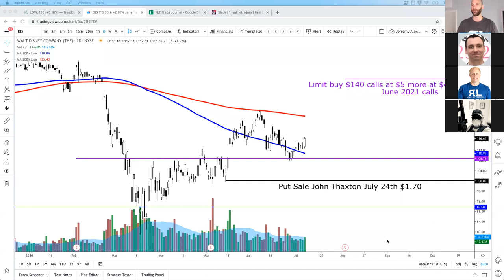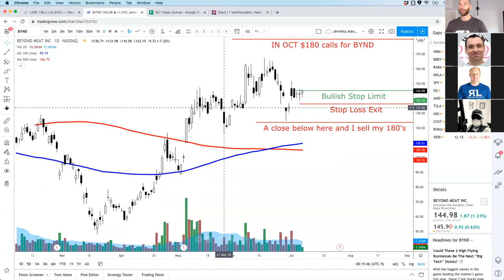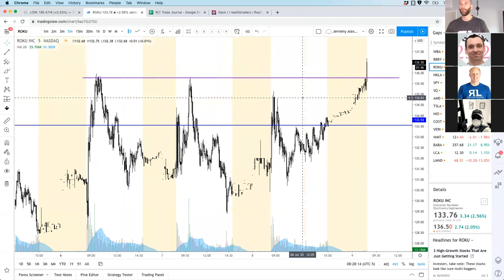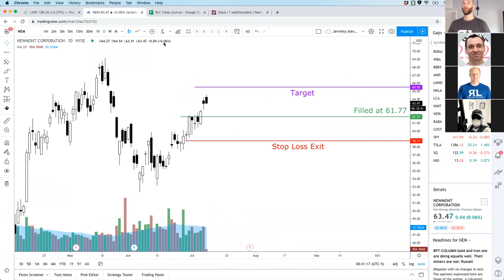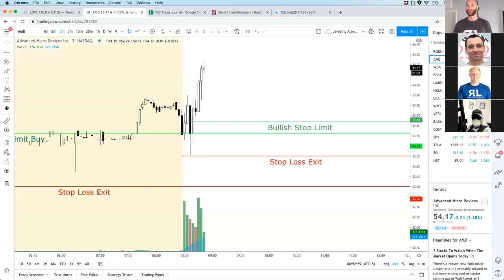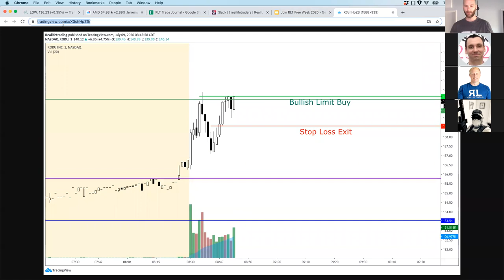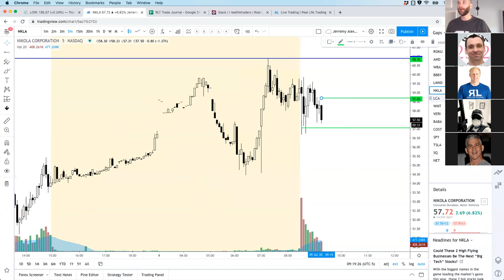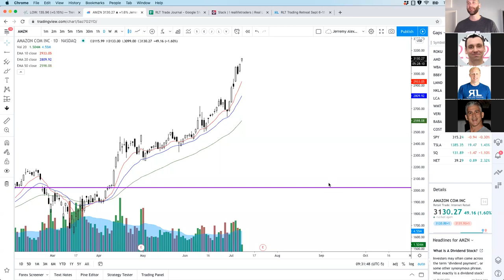Day Trading AMD on July 9th, 2020